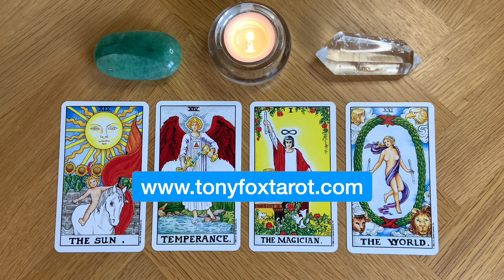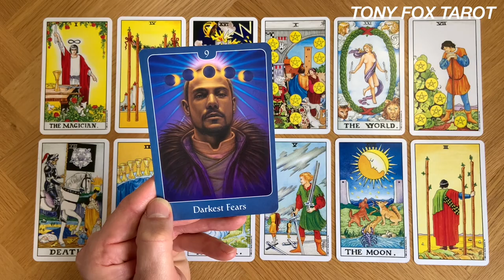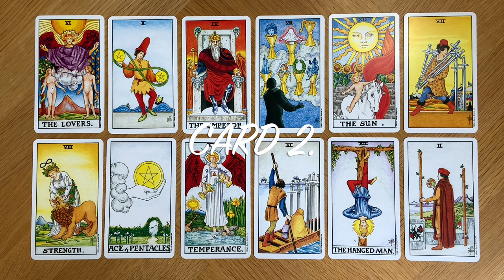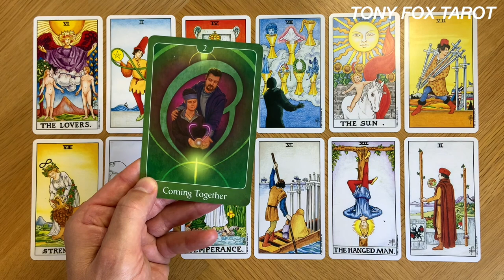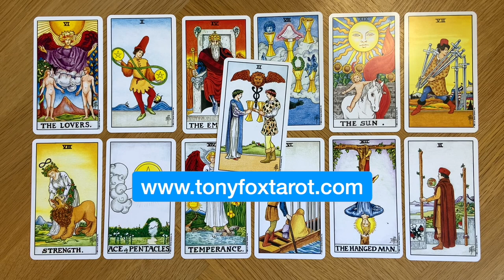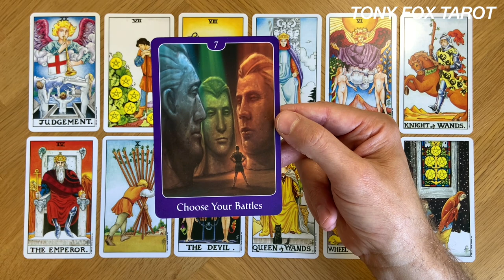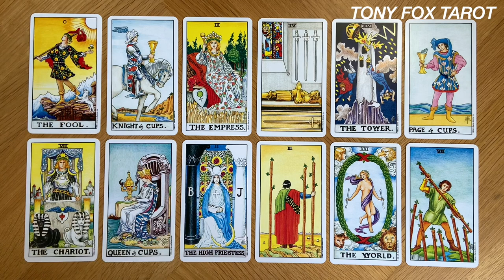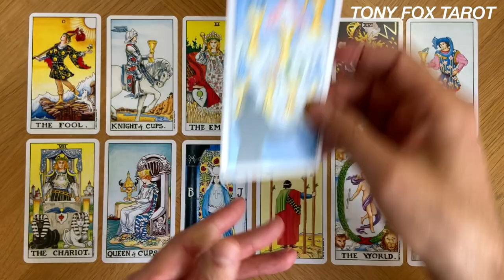🌟 WHAT IS THE FUTURE OF THIS CONNECTION? 🔮 PICK A CARD 🌟 TAROT READING ❤️ DETAILED & IN-DEPTH ❤️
"THE FUTURE OF THIS CONNECTION" - Pick a Card Reading 💟 🔮
Time Stamps:
Card 1. 01:55
Card 2. 21:07
Card 3. 37:48
Card 4. 57:12

🌟Welcome to Tony Fox Tarot and thanks for tuning into my channel🌟

🌟I'm a psychic tarot professional with over 20 years experience so you can be sure I'll find the answers to all of your questions⭐️

🌟 Gift payments aren't expected but if you feel this reading has helped you in any way and would like to make a contribution towards this reading please follow or copy /paste this link into your browser:

🌟By watching the video introduction you have a choice of 4 different tarot piles.  Simply choose a pile that resonates with you and then forward to your chosen reading via the above time stamp.  It's absolutely fine to have more than one reading if you feel drawn to more than one card.

⭐️Please bear in mind that this is a general reading so take what resonates with you and leave anything that doesn't.

⭐️Reading fees:
Concise reading (10 minutes - one question) - £26
Standard reading (20 minutes - complex questions) - £35
In-Depth reading (30 minutes - complex multiple questions) - £44

In person via online video, telephone & IM:
30 Minutes (in-depth consultation)- £40
45 Minutes (in-depth consultation) - £60
60 Minutes (in-depth consultation) - £80

🌟 If you feel this reading has helped you in any way and would like to make a gift payment, please follow / or copy and paste this link into your browser

🌟Tarot and Oracle decks:
Rider Waite Tarot Deck by AE Waite & Pamela Coleman Smith
The Mythic Tarot Cards by Juliette Sharman-Burke
Sacred Power Reading Cards by Anna Stark
Sacred Spirit Reading Cards by Anna Stark
Eternal Crystal Oracles Cards by Jade Sky
Tarot of the New Vision by Peitro Alliogo, Raul & Gianluca Cestaro